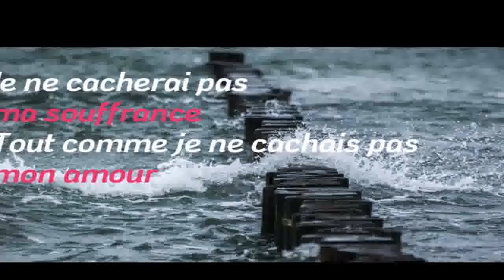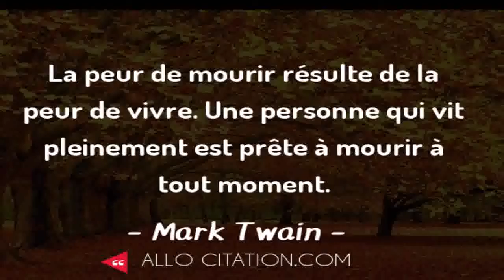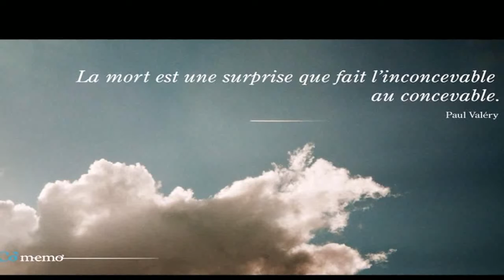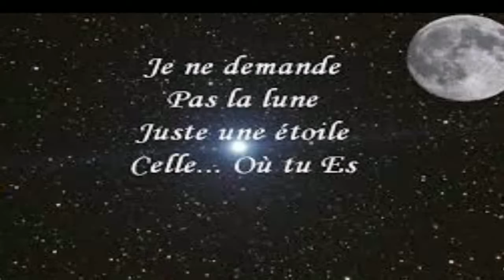Above & Beyond ♫ Sink The Lighthouse ♪ Alex Vargas ♫ ♪